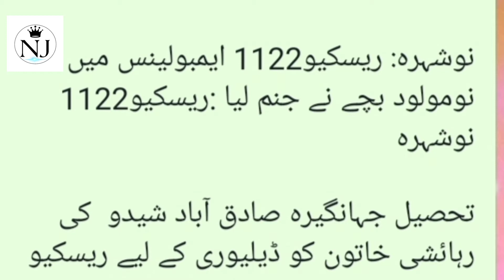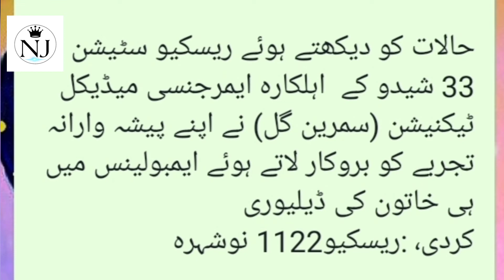Baby delivered on the way to hospital